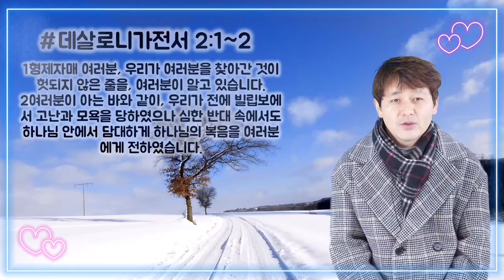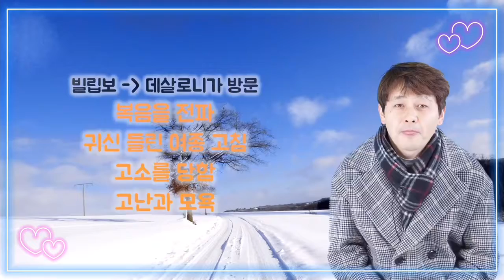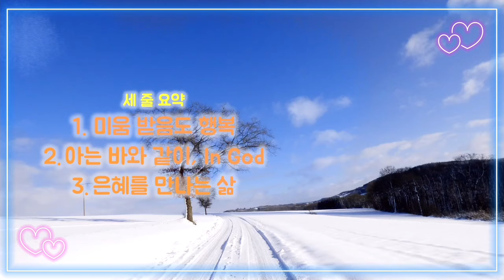2022.01.05.손으로 묵상_데살로니가전서2:1,2_"합당한 마음"_엄세호 목사